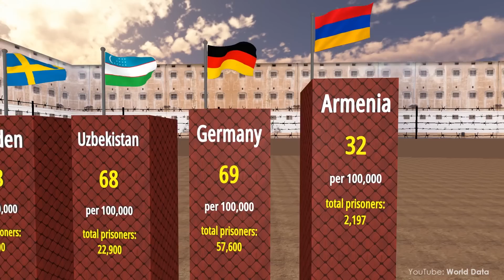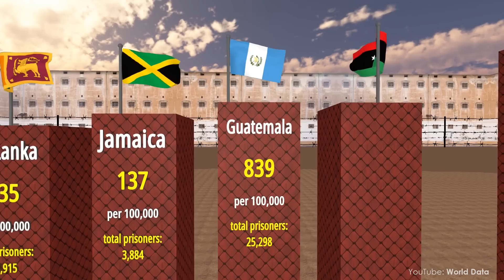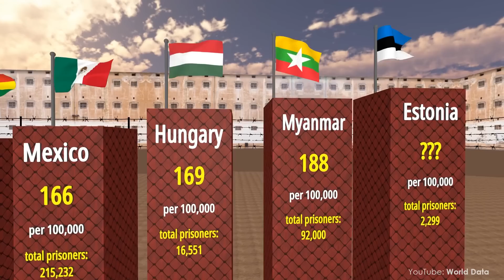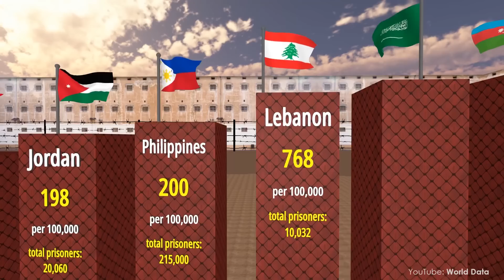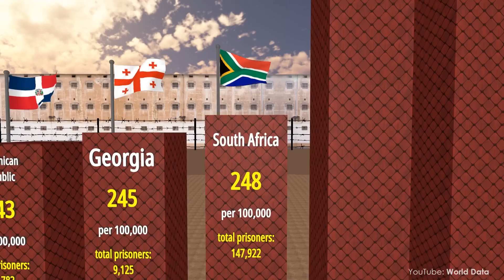Comparison: Countries by Number of Prisoners 2022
Countries with the most people in prison